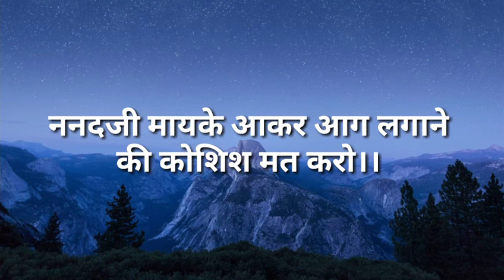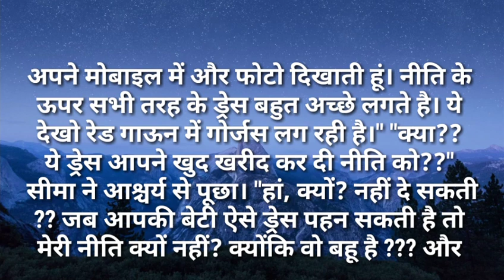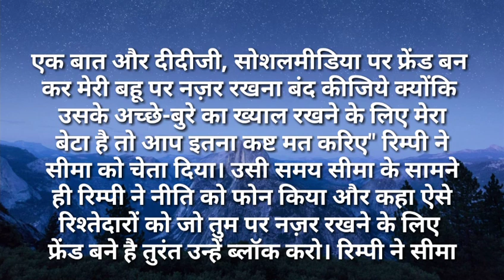suvichar/ननदजी मायके आकर आग लगाने की कोशिश मत करो सुविचार Hindi kahaniya Moral Hindi Stories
ननदजी मायके आकर आग लगाने की कोशिश मत करो